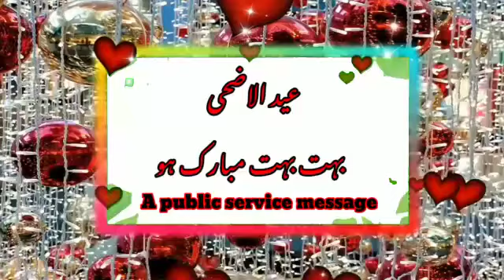پاکستان نیوز کی جانب اہل وطن کو عید مبارک اپنے ماحول کو صاف ستھرا رکھیں